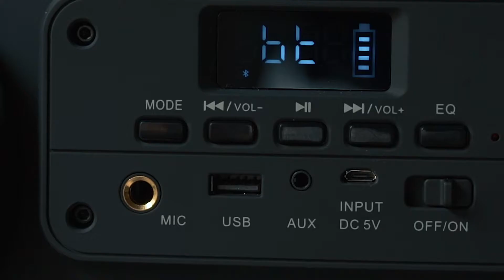ALTIFALANTE BOOMBOX SEM FIO STREETBREAKER STREETBREAKER MINI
O NGS Street Breaker é um altifalante sem fios de 200 W que se destaca pelo seu design compacto e urbano, com o qual pode criar uma festa em qualquer lugar graças à bateria recarregável de 4.400 mAh integrada, que lhe permitirá reproduzir música durante mais de 5 horas (a 70 % do volume máximo), e à sua alça para facilitar o transporte.

Desfrute tanto no interior como no exterior: na praia, piscina, campo, cidade, acampamento, sala de estar... encha de ritmo a rua ou a sua casa.

Dispõe de uma entrada de microfone para as suas sessões de karaoke, assim como de luzes LED que lhe dão um estilo de festa, sendo possível fixá-las ou defini-las num modo aleatório.

Pode duplicar a potência do altifalante graças à tecnologia True Wireless incorporada, que permite a sincronização de dois NGS Street Breaker em simultâneo.

Inclua uma banda sonora em todos os momentos da sua vida graças às suas várias formas de reproduzir música. Este altifalante compatível com tecnologia Bluetooth, porta USB e entrada de áudio estéreo para a ligação de dispositivos externos.

Está equipado com um ecrã LED e controlos simples e de fácil acesso na parte frontal: Play/Pause, FWD e REW (Seguinte e Anterior) e EQ.